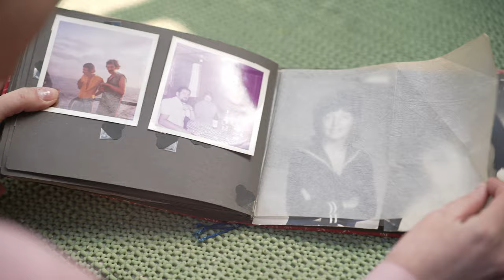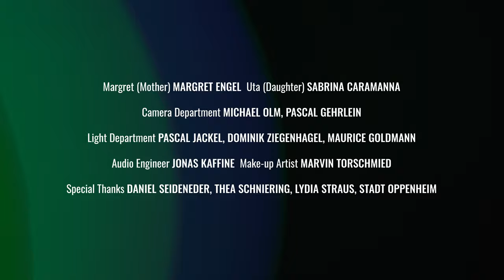Timo Schniering - Mama (Official Music Video)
Listen to my song "Wide Wide Wings"

Credits:

Director, Producer, Editor: Timo Schniering

Special Thanks:
Hochschule Mainz, Zeitbasierte Medien
Prof. Daniel Seideneder
Thea Schniering
Lydia Straus
Stadt Oppenheim

This Video is a part of the "Music Video" course  by Prof. Daniel Seideneder / Hochschule Mainz - Zeitbasierte Medien

Composer: Timo Schniering
Lyricist: Timo Schniering
Recording Studio: Perfect Mix Records
Mastering Engineer: Christoph Thiers

Lyrics:

Mama, I don’t know my name
Mama, am I still the same?

Mama, It will be okay
Mama, I love you anyway

Don’t cry my darling
I’m not in pain
My heart remembers
Just not my brain

Mama, I am back in time
Mama, what’s wrong with my mind

Mama, I am by your side
Mama, I will be your guide
your guide

While you’re traveling in time

Everything you liked
Stays in my mind
so

You’re not in pain
Our hearts remember
But only my brain

Mama, I know who you are
Mama, you’re my rising star